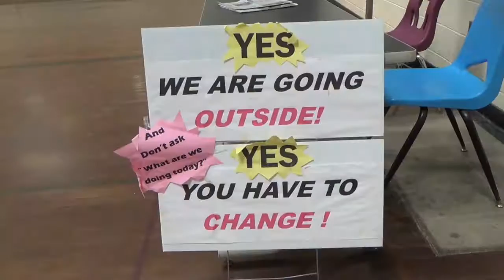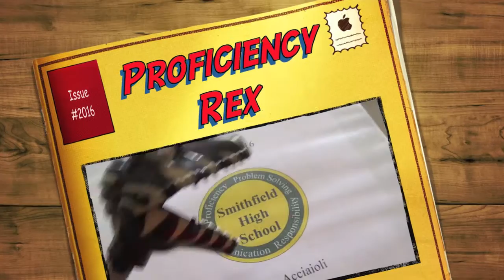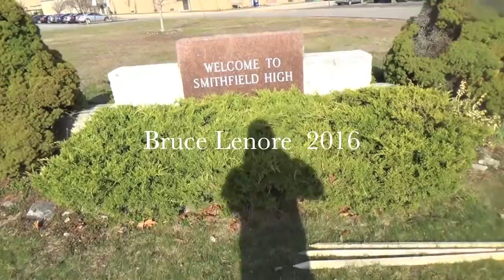The Senior Video 2016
Smithfield High School  Senior Video